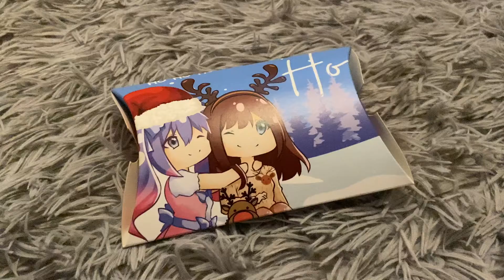Adventskalender PichuMoonArt&JanineX Türchen 18 - Rina Jackson 🎄